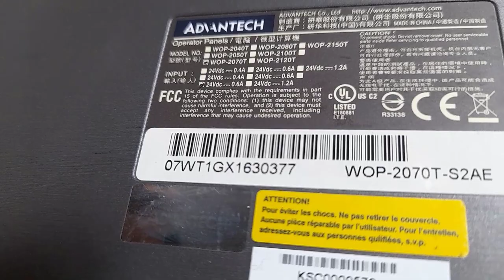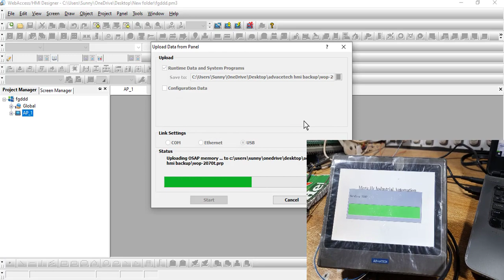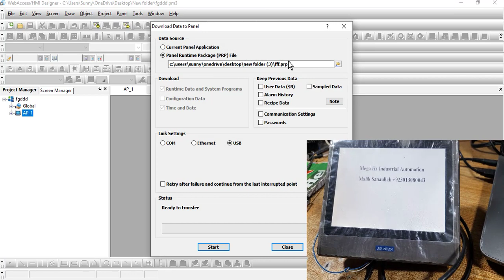HOW TO UPLOAD & DOWNLOAD BACKUP FROM ADVANTECH HMI